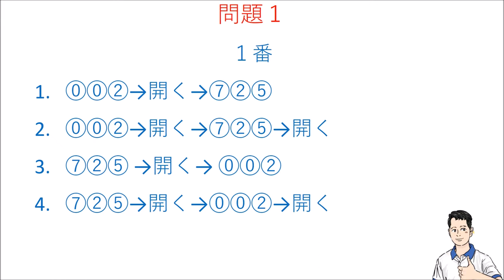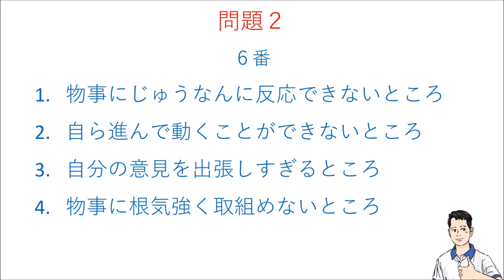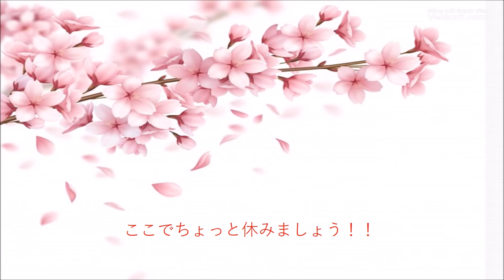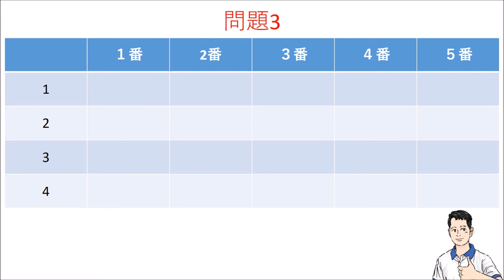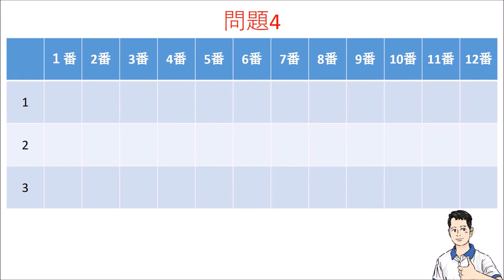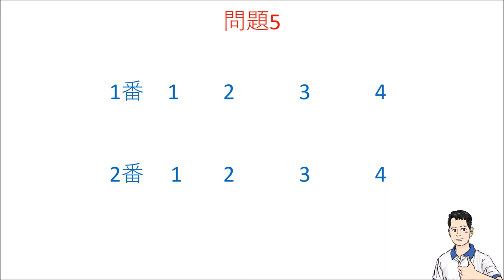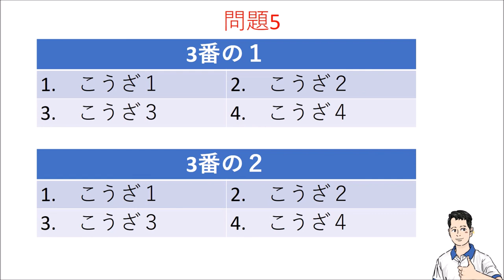Đề thi Nghe hiểu N2 - Đề 4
Mondai 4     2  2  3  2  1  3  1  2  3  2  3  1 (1điểm/ 1 câu đúng)
Mondai 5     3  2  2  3 (Câu 1, 2 4 điểm/ 1 câu đúng, Câu 3 mỗi câu nhỏ 3 điểm)